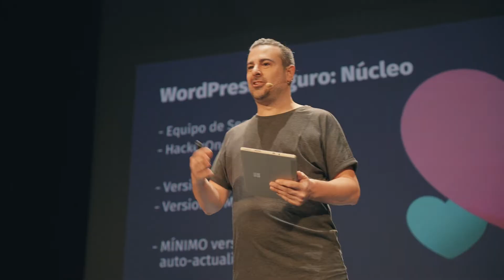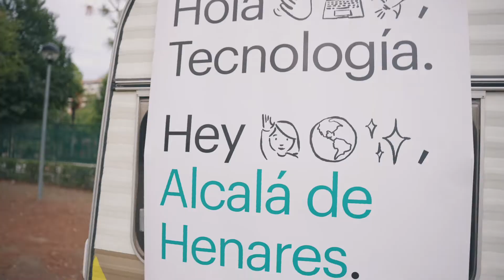Segunda edición de la Mobile Week Alcalá 2022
🤖 ¡Hey! Revivamos la Mobile Week Alcalá 2022.

Aquí os dejamos el vídeo resumen de todo lo acontecido en la segunda edición de la mWeekAlcala22.

El evento ha tenido una gran acogida por la ciudadanía un año más y va cobrando peso e identidad dentro de las actividades que acoge Alcalá de Henares 🦾.

Alcalá de Henares apuesta por el futuro, la innovación y la tecnología 🤖